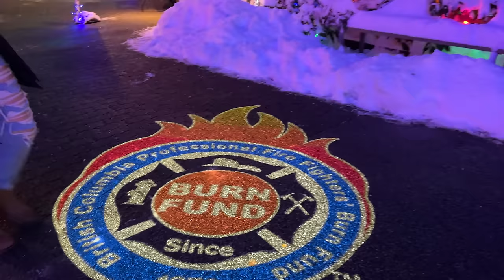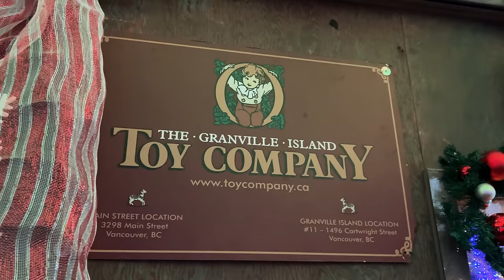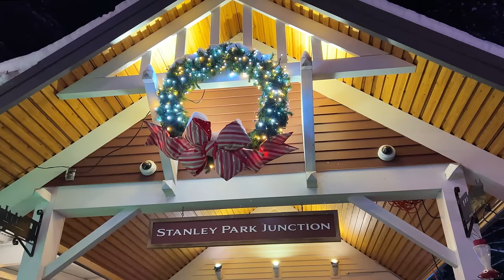【4K】Vancouver Christmas Walk - Bright Nights in Stanley Park | White Christmas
Vancouver’s Bright Nights have been running at Stanley Park since 1997 and is today one of Western Canada’s largest and most famous Christmas attractions. Admission to Bright Nights is by donation with proceeds benefiting the BC Professional Fire Fighters Burn Fund. Unfortunately, the miniature train at Stanley Park is not operating during Bright Nights in 2022.

The weather was very cold on the day I filmed the video, and the snow covered a lot of the lights on the grass, but there were still a lot of enthusiastic people who came here to enjoy the white Christmas.

Merry Christmas! I hope you enjoy this video.

🎧For an even more immersive experience, be sure to put on your headphones and listen to 3D audio.